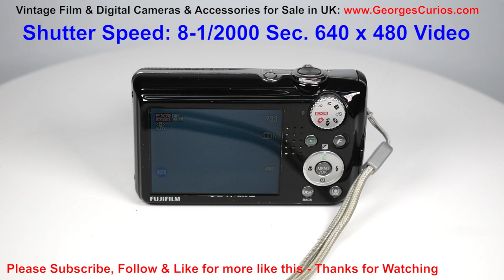2009 FujiFilm FinePix F70EXR - CCD Digital Camera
The Fujifilm FinePix F70EXR (identical to the F72EXR as here, sold in select stores) was billed as Fujifilm’s first compact superzoom to compete with Panasonic TZ series, etc. It is a well specified 10.0 Mp CCD camera. With a Fujinon 27-270mm, 10x optical (& 4x digital) zoom lens, 640 x 480 Px, 30 fps video capability and its large 2.7” LCD screen, it was a simple to use, stylish & pocketable camera, claimed to be smallest 10x zoom camera at the time.